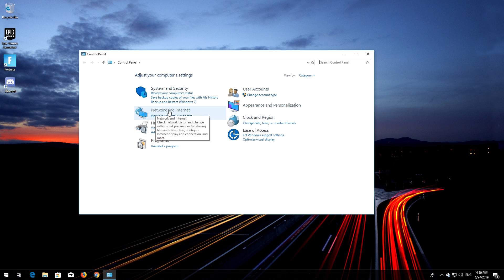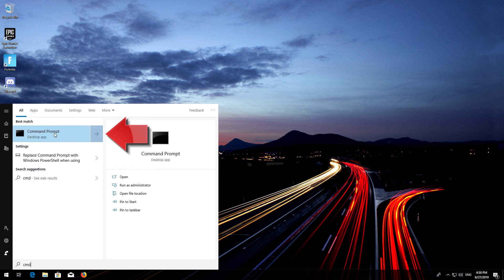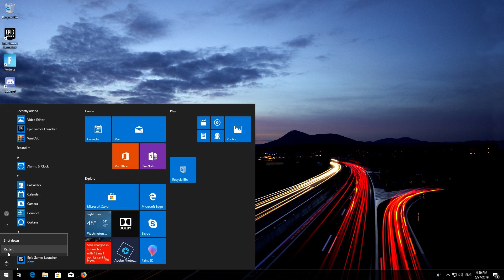How to Fix Discord 'No Route' With DNS Error [2026]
This tutorial will help you fix the error "Unable to Connect to Servers" in Fortnite Battle Royale.

This Tutorial Fixes The Following Issues:
-No route Error Discord fix.
-How to Fix Discord No route Connection Error
-Fix Discord No route Error Solution.